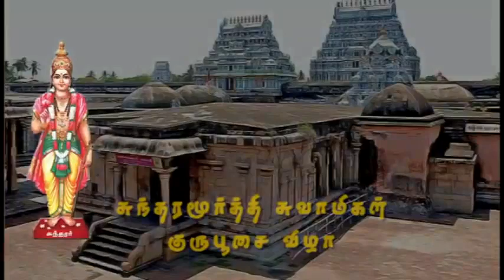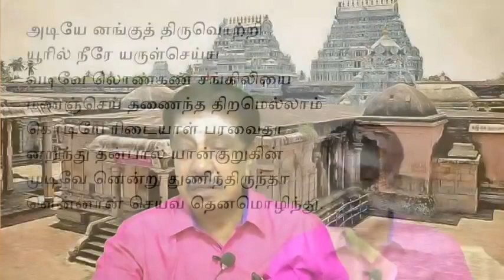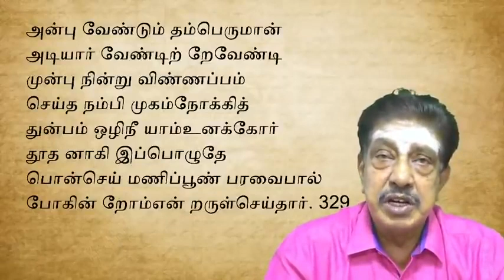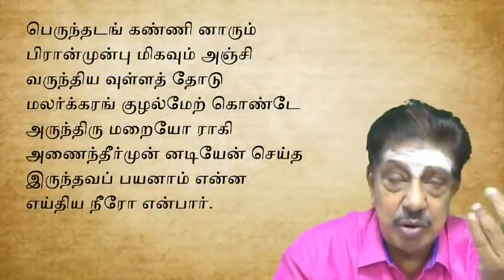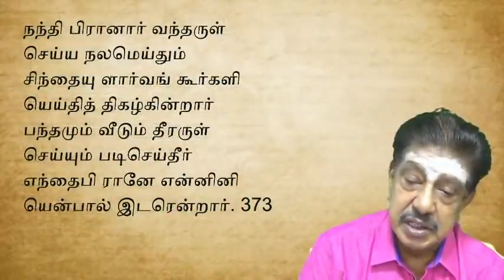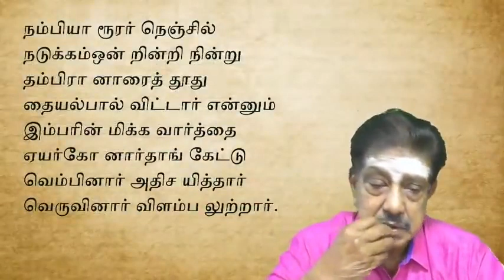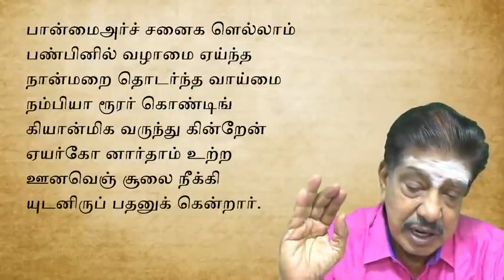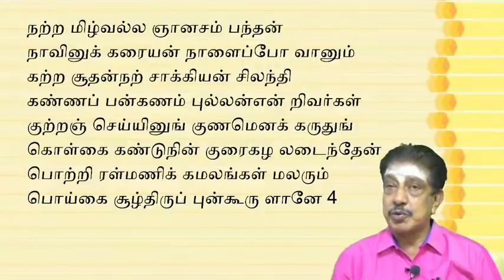72J. சுந்தரமூர்த்தி சுவாமிகள் ( Sundaramoorthy Swamigal ) - 14 08 2021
நாயன்மார்கள் - குரு பூசை  - பெரியபுராணம்
Nayanmars - Story based on Periyapuranam